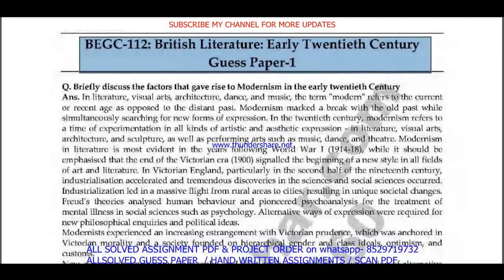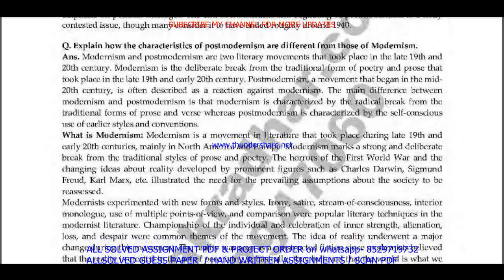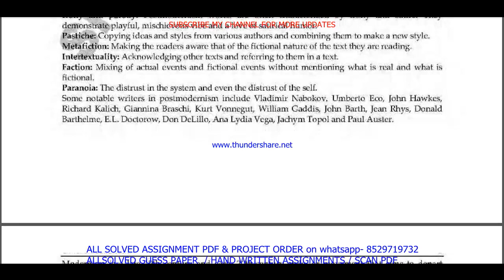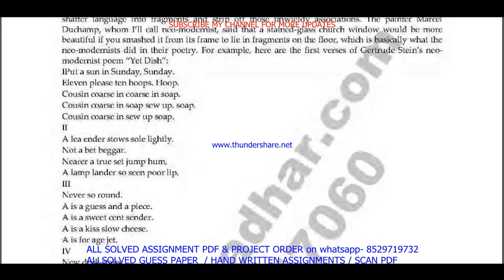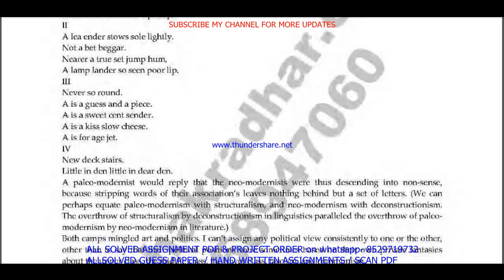BEGC 112 important questions with answers in English || begc 112 Previous Year Question Paper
Introduction: "Maximize Your Success with ignou Solved Guess Papers! Our ignou ba english hons. begc 112 solved guess paper in English for June and December session exams offers time-tested tips, exam pattern insights, and subject-specific guess papers to boost your preparation. furthermore Simplify your journey to success with our curated resources, ensuring you're well-prepared for ignou exams. finally Don't leave your grades to chance; embrace the power of solved guess papers!"

Benefits of ignou Solved Guess Papers in addition (to): BEGC 112 important questions with answers in English
1. Familiarity with Exam Pattern: Guess papers give you an understanding of the exam's structure, question distribution, and marking scheme, allowing you to plan your time and effort accordingly.
2. Prioritizing Topics: Next By analyzing past trends, guess papers help you identify the most important topics and chapters that carry significant weightage in exams.
3. Practice and Revision: Attempting these papers allows you to practice under exam-like conditions and evaluate your knowledge and readiness for the actual test equally important.
4. Confidence Booster: in addition As you score well in these practice papers,  your confidence in tackling the real exam grows, reducing pre-exam jitters.
5. Time Management: Lastly Through regular practice with guess papers, you can fine-tune your time management skills, ensuring you complete the exam within the allocated time.

Searchable keywords for BEGC 112 important questions with answers in English

begc 112 important questions with answers,
begc 112 important question,
begc 112 suggestion questions,
BEGC 112 Previous Year Question Paper Solved in English,
ignou ba english hons. previous year question paper,
begc 112 previous year question paper 2024,
begc 112 previous year question paper with answers,

begc 112 previous year question paper solved English,
begc 112 previous year question paper English,

begc 112 previous year question paper ignou,

begc 112 previous year question paper solved,
begc 112 previous year question paper English medium,
begc 112 question paper 2024,
begc 112 question paper pdf download,
begc 112 guess paper in English,
ba english hons. study material,
ba english hons. previous year question paper in English,
Other keywords
ba english hons. question paper in English,
ignou ba english hons. question paper 2024,
ba english hons. important question,
ba english hons. question paper pdf download,
ignou ba english hons. guess paper in English,
ignou begc 112 important question,
begc 112 ignou,
begc 112 sample paper in English,
begc 112 books in English,
begc 112 classes,
begc 112 full class in English important questions,
begc 112 exam notes in English,
begc 112 guides in English,
begc 112 classes in English,
begc 112 in English,
begc 112 unit 1,
begc 112 assignment,
begc 112 assignment pdf,
begc 112 chapter 1,
begc 112 full class,
begc 112 class unit in English,
begc 112 class unit in English 2024,
begc 112 full class in English,
begc 112 exam questions with answers,
begc 112 exam solved question paper,
begc 112,begc 112 question paper,
begc 112 class on important questions,
begc 112 important questions with solution 2024,
begc 112 full classes on important question